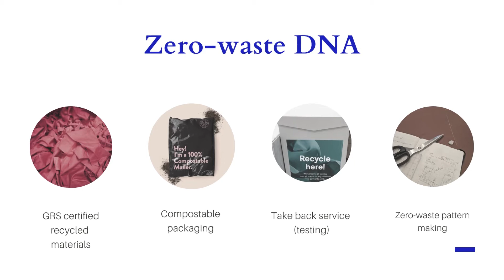ZEROBARRACENTO PITCH 2021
ZEROBARRACENTO is a gender-neutral emerging outerwear brand envisioning zero-waste production and consumption.
0 and 100 are our statements. It means 0% of waste as well 0% of gender, instead we promote a brand that ais to be 100% sustainable in factual terms. This means being 100% factual, 100% clean, 100% inclusive.